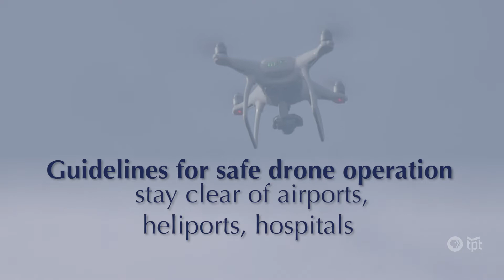MnDOT | Drones in Minnesota, (out of the box)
MnDOT drone resources:
mndot.gov/aero/drones